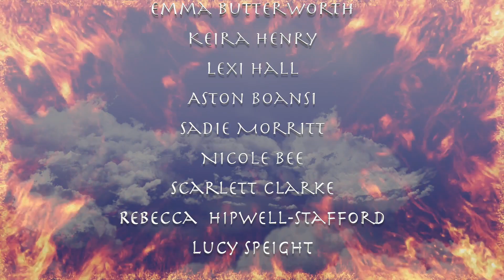Greek Tragedy - PQA Barnsley Red - PQA Film Festival 2023